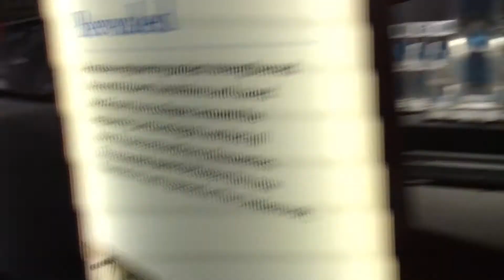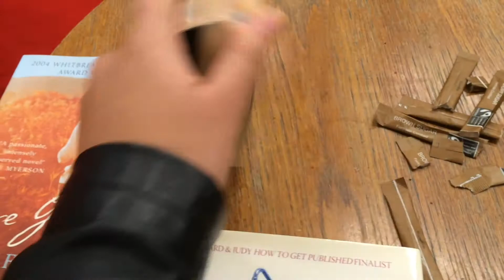London Study Abroad Vlog #8: City of York, the Minster, and Rambling